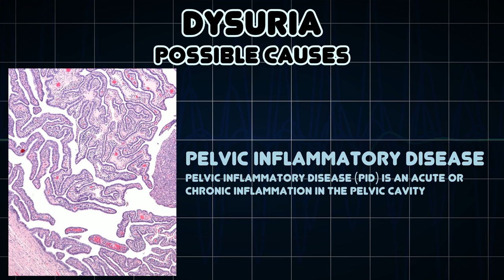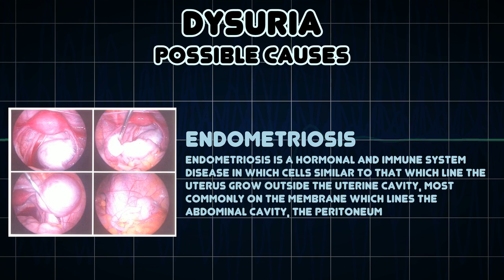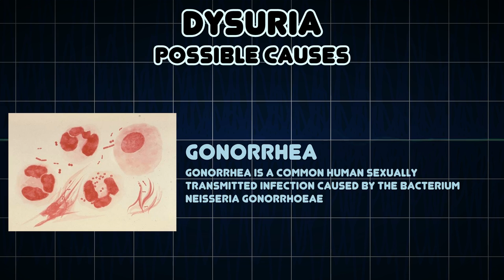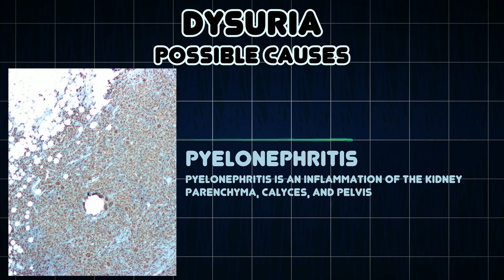Dysuria (Medical Symptom)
Possible causes of Dysuria (Medical Symptom)